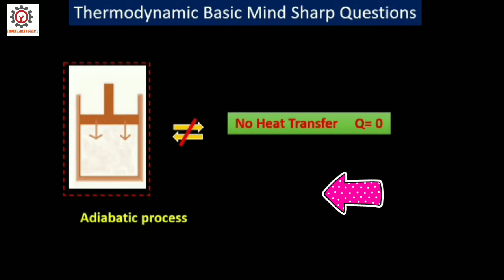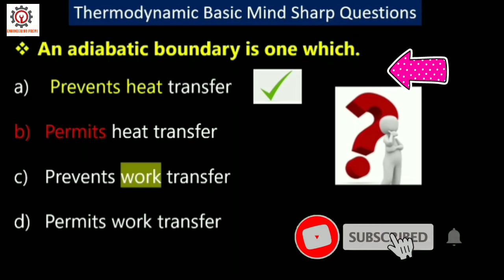Thermal engineering I Adiabatic Boundary Most Important Mechanical Engineering questions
๏ The thoughts are mine, you take only which you agree. The channel is not
responsible for any miss understanding/ error.

๏ Background music taken from YouTube free music library.

๏ We , Engineering Premi  channel , strictly follow the copyright guidelines.

๏ Still, if any of my video content, which you don't agree, hurt you , then let me know.